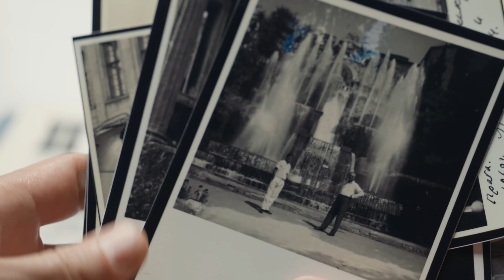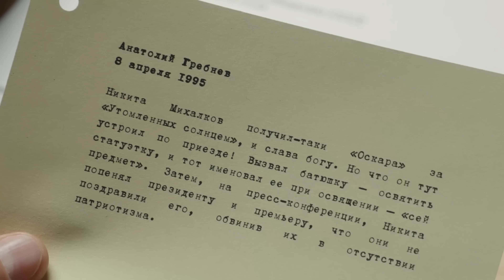«Сын». Трейлер фильма про Никиту Михалкова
В начале октября берлинская студия Narra и кооператив независимых журналистов «Берег» выпустят документальный фильм о Никите Михалкове — «Сын». Актер и режиссер, в фильмографии которого «Я шагаю по Москве», «Свой среди чужих…» и «Утомленные солнцем», сейчас почти не снимает и не снимается. Достижения Михалкова в кино меркнут на фоне его пропагандистской деятельности и увлечения конспирологическими теориями. О том, как Михалков проделал этот путь, известно не так много. Новый фильм поможет в этом разобраться. Премьера «Сына» состоится на «Медузе» — следите за анонсами.